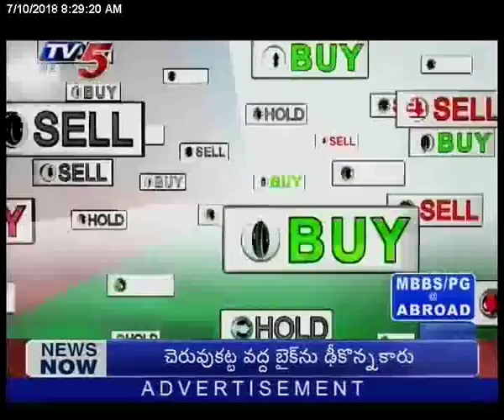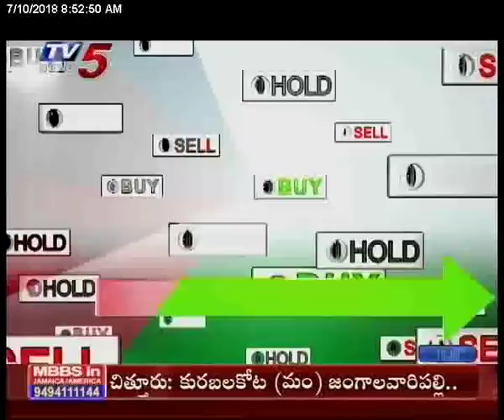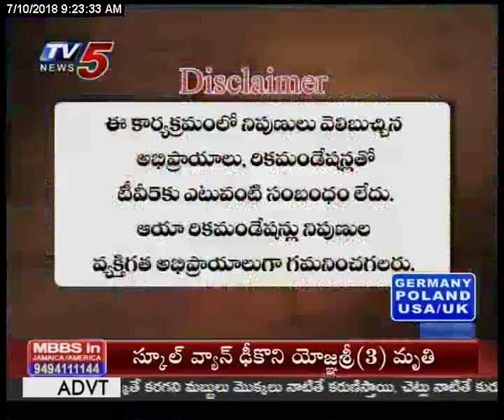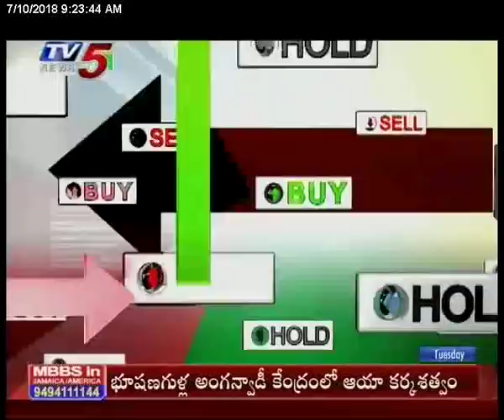10th July 2018 TV5 News Business Breakfast